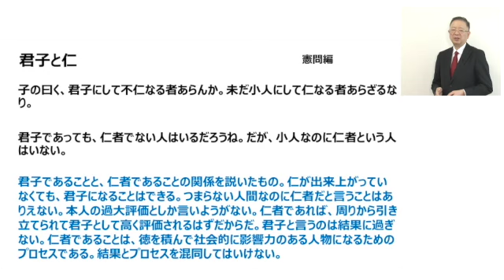論語に学ぶビジネス人間学：君子と仁者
リーダーであることと、優れた人物であることは別物。
どこが違うのでしょう？

■ぜひ、お気に入り登録をお願いします